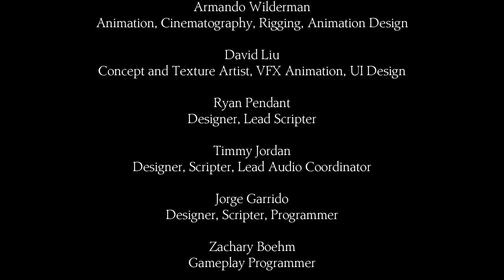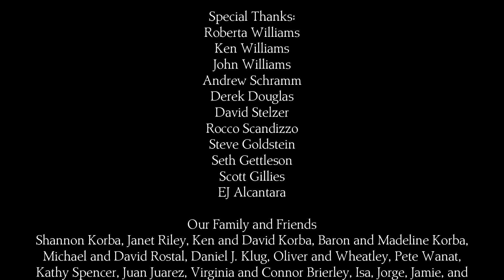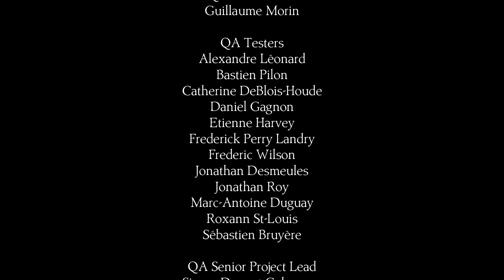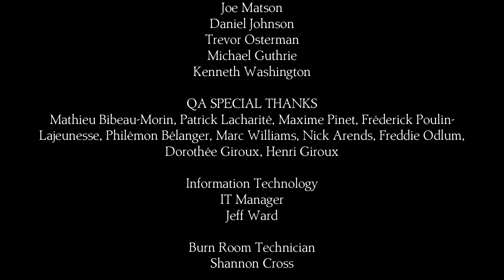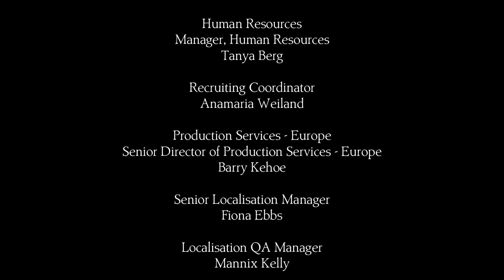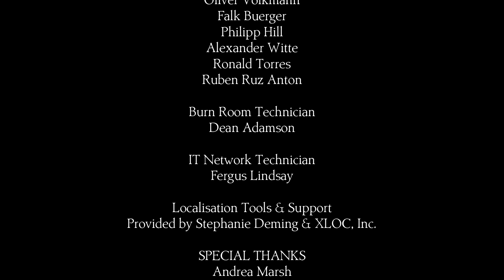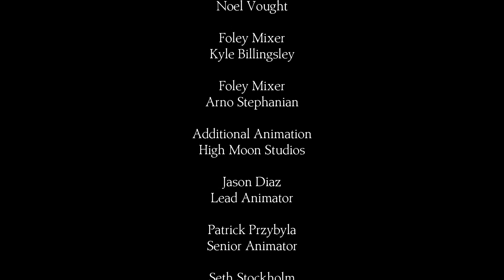Let's Play King's Quest (2015) Chapter 3 Part 5 - Ending [King's Quest Chapter 3 Gameplay]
Let's play King's Quest (2015) on the PC! In part 5 of Chapter 3/Episode 3 of this blind let's play of King's Quest, King Graham, Neese, Vee, and Hagatha work together to leave the tower.
King's Quest Chapter 3 Let's Play Playlist | If you enjoyed the video, consider leaving a like and/or comment as support!

This King's Quest (2015) let's play/playthrough is on the PC version.

▬▬▬▬ VIDEO INFO ▬▬▬▬
• Game: King's Quest (2015) Chapter 3 Let's Play Gameplay

▬▬▬▬ GAME INFO ▬▬▬▬

** This is a let's play of King's Quest (2015) in full on the PC in 1080p 60fps.**

An aging King Graham reflects on a life of adventure with his granddaughter, Gwendolyn, taking players back to his teen years and his quest to become a knight of Daventry in King Edward’s royal guard. Discover a wondrous world full of whimsical characters, charming puzzles and perilous dangers in this fun and enchanting coming of age story.

Along with new stories, the King's Quest (2015) series re-imagines certain events, elements and backstories from previous games. Some of Graham's backstory even differs from that given in Sierra's previous material. Rather than having grown up in Daventry, he is now an outsider that has recently come to the land. The main tale of Chapter I, according to Graham, is from the time when he was but a lad, before he was a knight, and before he came to Daventry for the first time. He has only read about Daventry from travel guides he used to read as a child, and could not wait to see its famous landmarks for himself (the kingdom is reimagined as a bustling walled city surrounding Castle Daventry, where as in the original game the castle was a lonely keep, surrounded by mostly wilderness).

King's Quest Chapter 3 Once Upon a Climb PC has a score of 67/100 on Metacritic
King's Quest Chapter 3 Once Upon a Climb (all platforms): has a score of 80/100 on OpenCritic

King's Quest Chapter 3 is the third chapter in the King's Quest (2015) game. King's Quest (2015) will comprise of 5 chapters released throughout 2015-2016. This let’s play gameplay footage of King's Quest is on the PC version in 1080p 60fps.